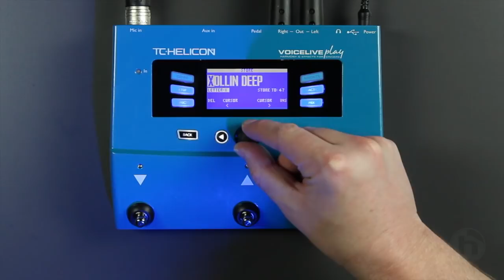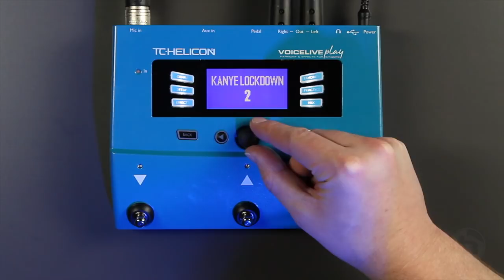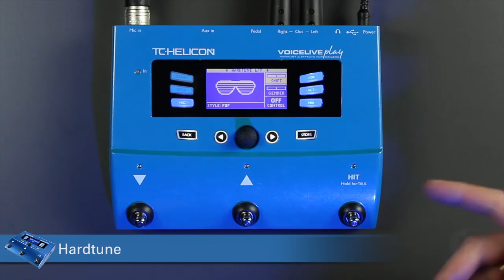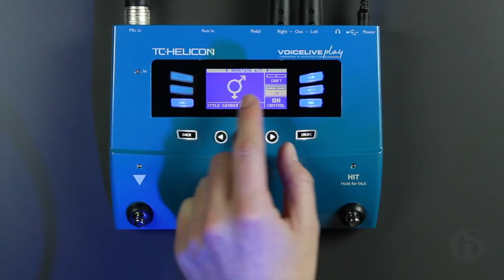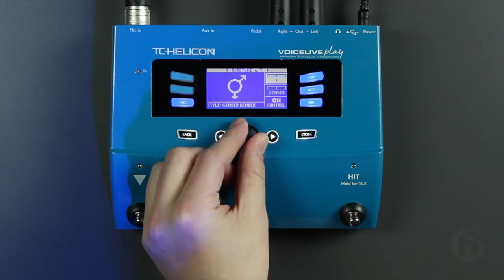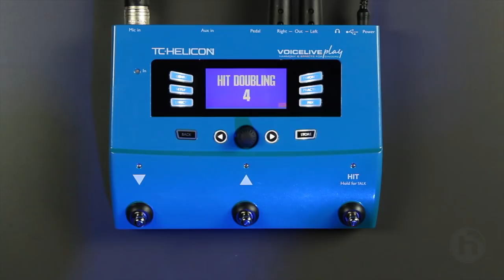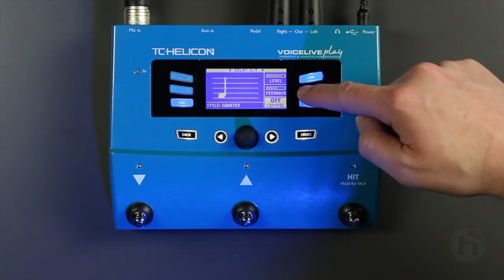VoiceLive Play video manual - Part 2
Part two of the VoiceLive Play video manual with soulful singer/songwriter Georgia Murray and TC-Helicon's Craig Fraser going through all of Play's core features and applications.